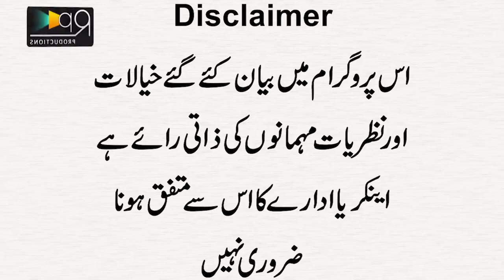Ghar Kay Bhi Ayat Karema Ku Likhvai Imran Khan Kay Ghar Say Khasosi Interview